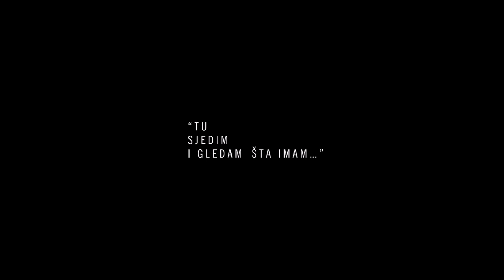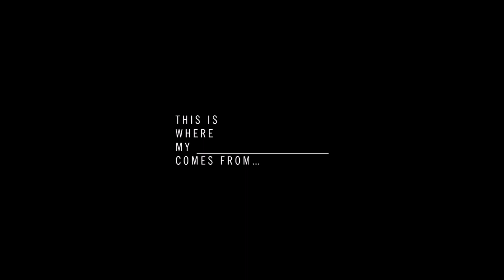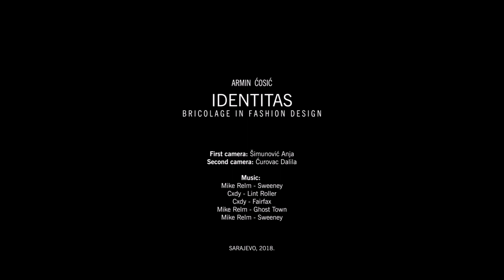Armin Ćosić - Identitas (Video)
'Identitas', a visual project with a question: Are people from the margin of society fashion designers - bricoleurs?
'Identitas' asks about identities in fashion design.
'Identitas' includes: documentary photography, fashion design, bricolage, action, video art.

Artwork: Armin Ćosić, Identitas, video, 2018

             Cxdy - Lint Roller
             Cxdy - Fairfax
             Mike Relm - Ghost Town
             Mike Relm - Sweeney